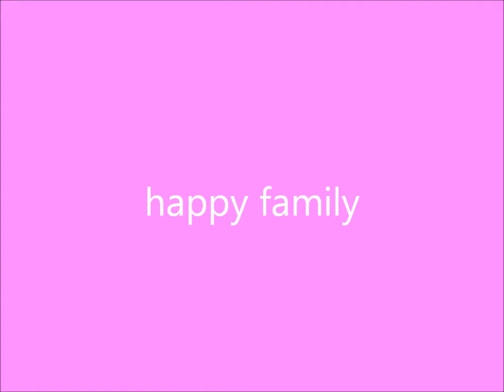sims 3 happy family